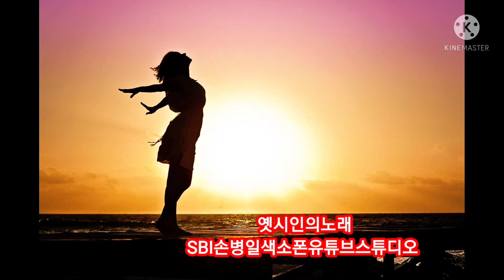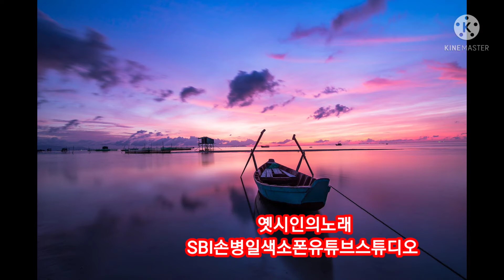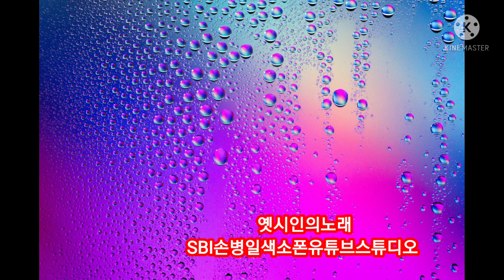옛시인의노래 SBI손병일색소폰유튜브스튜디오